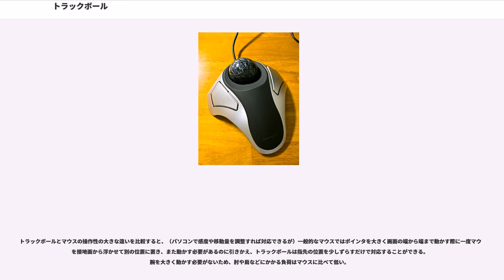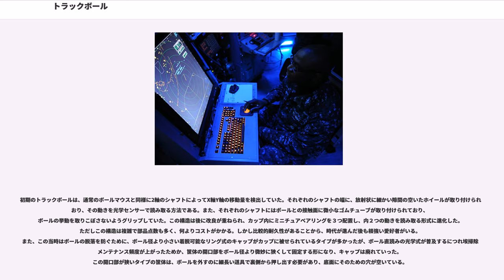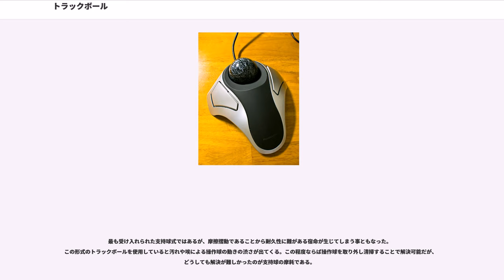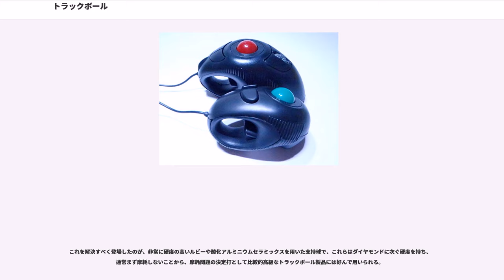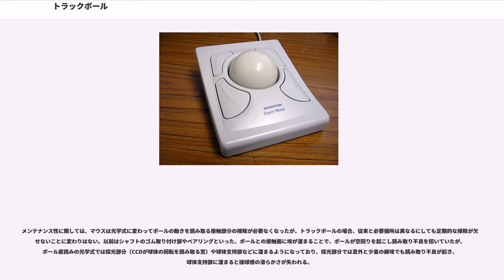トラックボール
トラックボール (Trackball) は、マウスなどと同様にコンピュータの操作に用いるポインティングデバイスの一種。

上面についている球体（ボール）を手で回転させて、読み取らせた回転方向や速さに応じてカーソル（ポインタ）などを操作する。

メーカーや商品によっては、例えばケンジントンのExpert Mouseやロジクール (Logitech) のMarble Mouseなど、トラックボールという名称を使用せず、マウスの名を冠している商品もある。

トラックボールの歴史における古い記録のひとつに1966年の製品がある。もっと古いトラックボールの原形とされているものが、1950年代のカナダのC2（Command and Control）システムDATAR（）にある。

トラックボールの操作は、マウスのように装置そのものを持って動かすのではなく、指先や手のひら（機種によっては足にも対応）を使ってボールだけをその場で回転させることで行う。似たような性質のものではタッチパッド、ポインティング・スティックなどもある。トラックボールの筐体には、操作用ボールを収めるためのトラックボールハウジング（カップとも呼ばれる。以降カップと表記。）という窪みが設けられている。

その操作の特性上、操作のための広い面積や腕全体を動かす必要がなく机上の狭いスペースでも使用できる。ノートパソコンに2cm程度の小型のトラックボールを搭載するものや、スマートフォンに数mmの小型のトラックボールを搭載した物もある。足でも使える機種の場合、ポインターは足で操作できるため、両方の手が自由に使える利点がある。

機器のある一部分に固定して設置できることや、手のない人、身体は思うように動かせないが、指先だけは正常に動かせる人など、身体障害者も利用可能なことから、画像診断装置（超音波診断装置など）のような医療用途の他、工業用や軍事用と公共施設に設置されているパソコンにも多く用いられる。

また、子供でも操作しやすいことから、子供向けとしてデザインされたトラックボールもいくつか存在する。

ボールの操作は、指をボールにつけたまま回すほか、ボールの慣性を利用して勢いよく回転させるような使い方もできるものもある。大きなボールを備えたものは操作の正確性に優れCADなどのオペレーションにも利用されている。ボールの重量、直径が大きいものほど慣性を利用した用法に有利である。直径が小さい場合、解像度の高いディスプレイ上を動かすには不適であるが、パソコン上の設定から検知感度を変更することで対応することもできる。

トラックボールとマウスの操作性の大きな違いを比較すると、（パソコンで感度や移動量を調整すれば対応できるが）一般的なマウスではポインタを大きく画面の端から端まで動かす際に一度マウスを接地面から浮かせて別の位置に置き、また動かす必要があるのに引きかえ、トラックボールは指先の位置を少しずらすだけで対応することができる。腕を大きく動かす必要がないため、肘や肩などにかかる負荷はマウスに比べて低い。

また、指先といったトラックボールに接触している極めて限定された部分の入力しか受け付けないため、ポインタのぶれも少ない。マウスならば腕や肘だけではなく、身体全体の動きが入力に影響してしまうこともままあるため、不意に身体を動かしたり、マウスから手を離す際、意図せずポインタがずれる現象が発生するが、トラックボールでは意図的に行わない限りめったに起こりえない現象である。

マウスが光学式になったのと同様に、トラックボールにも光学式のものが多くなっている。マウスではボールそのものがなくなったが、トラックボールの場合はボールの回転を光の反射で読み取るため、同じ形状ならば操作感に大きな違いはない。ただし、このボール直読み方式に切り替わった都合から、以前はほぼ無地だったボール表面に文様が施されるようになっている。

トラックボールの形状パターンには後述のようにいくつかの種類があり、これもまた種類ごとに異なる操作性を持っている。

慣れにもよるが、マウスに比べると素早く直感的にポインティングすることが不得意な一面もある。また、マウスとは違い、五本ある指のうち最もよく使う親指、人差し指、中指のいずれか一つもしくは手のひら全体を用いてボールを操作するという特性から、近年の高価な上位マウスに比較して多数のサブボタンを導入しにくいという欠点もある。トラックボールにもボタンが数多く付いているものがあるが、通常よく使う3本指...